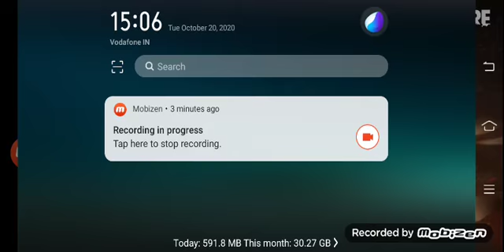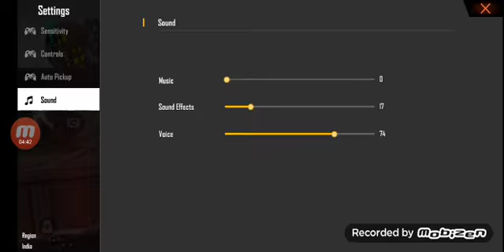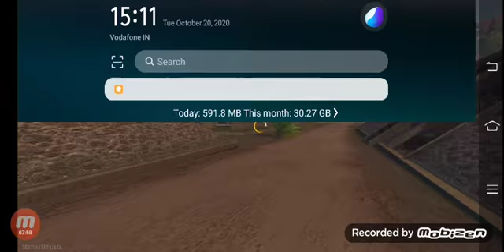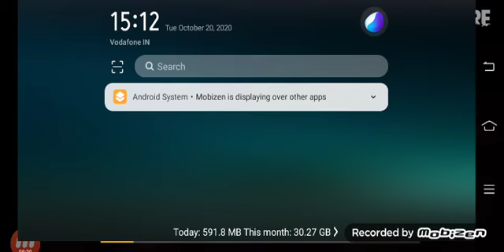I am drag king